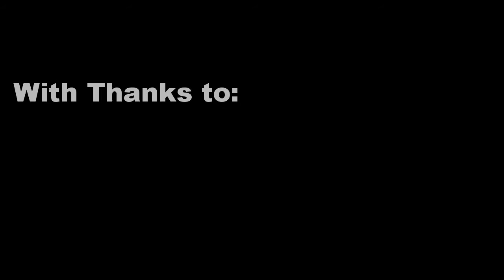Global Fat Bike Day Dec 5th 2015 - Frensham Fat Bike Foray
17 Bikers explore the Hills and beaches of Surrey!